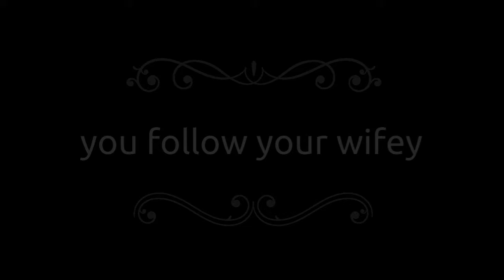Flying the yard...1880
Covid stay at home video...